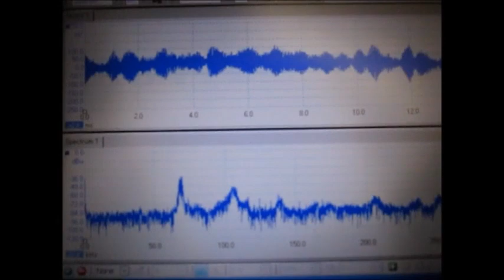超音波洗浄技術の解説動画（超音波洗浄セミナー：超音波システム研究所）